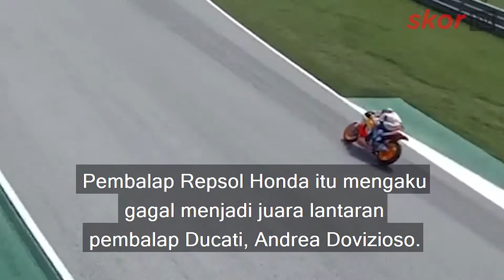TAK DISANGKA ALEX MARQUEZ BIKIN HAL MENGEJUTKAN DI MOTOGP PRANCIS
Alex Marquez tampil sensasional di Sirkut Bugatti Le Mans pada Minggu (11/10/2020)
Tidak disangkat adik dari Marc Marquez itu bisa finis kedua meski start dari posisi ke-18
Walapun berada di posisi kedua, Alex Marquez sebenarnya memiliki kesempatan naik podium tertinggi.